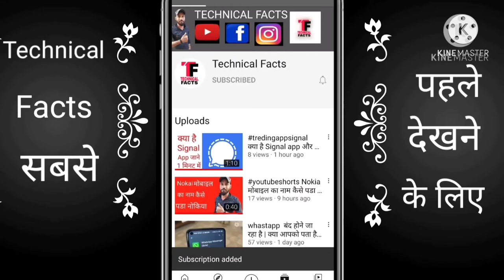अब पेड़ पर उगेगा शाकाहारी अंडा जाने 1 मिनट में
Hi doston mera naam hai shivkant yadav aur bahut
bahut swagat hai apko hamaare YouTube channel technical facts me video achha lage to like

आज के वीडियो में आपको बताएंगे कि अब पेड़ पर उगेगा शाकाहारी अंडा जाने 1 मिनट में

This is technical facts chenal aur aap is chenal me technical facts janege

Our chenal technical facts